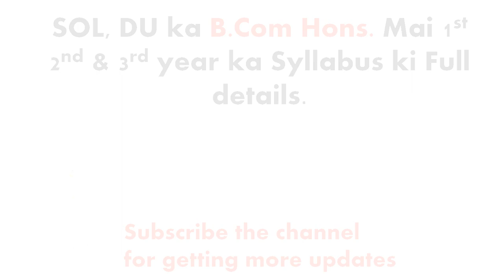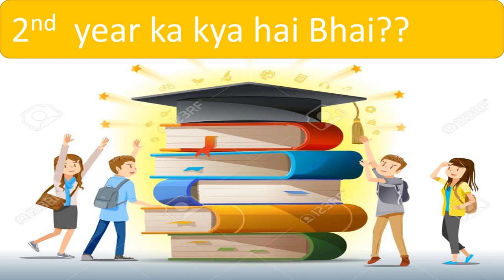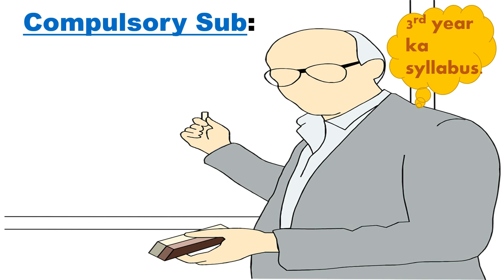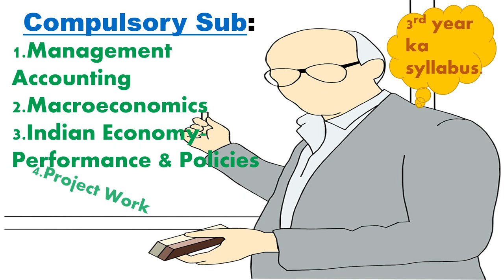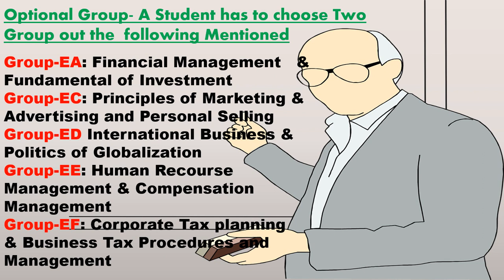B Com Hons SOL Syllabus Full Details DU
These are the following related  Video link:-

In this video we are disusing About the whole Syllabus Full details of The Bachelor of Commerce with Honours B Com (Hons)  of School of open leaning SOL, Delhi University DU.

In this video we are discusing about all these following titles:

B.com Honours Sol Syllabus,
B.com Hons Syllabus,
What is the Syllabus in B.com Hons. Sol DU,
Full detailts of B.com hons Syllabus,
B.com Hons Course full details SOL DU,
B.Com (Hons.) Syllabus - SOL - DU,
B.Com(H) - SOL - DU,
Study Material - SOL,
DU SOL B.Com Hons 1st 2nd 3rd Yr Syllabus,